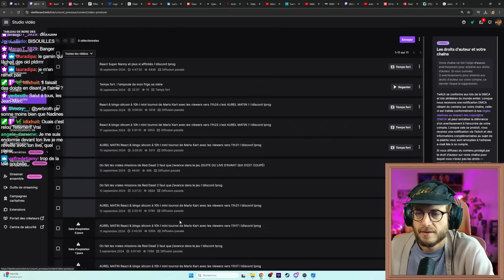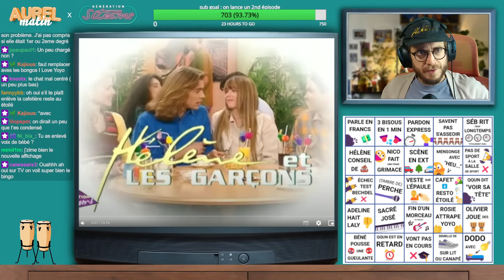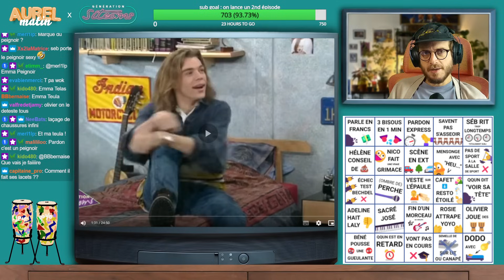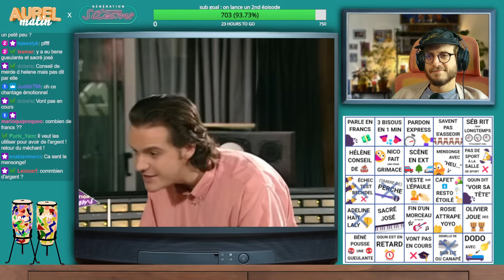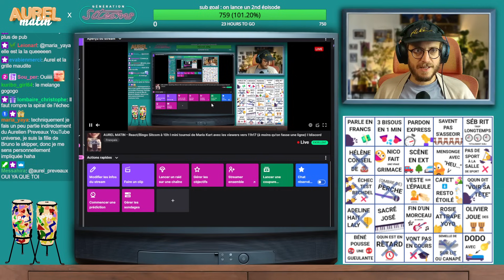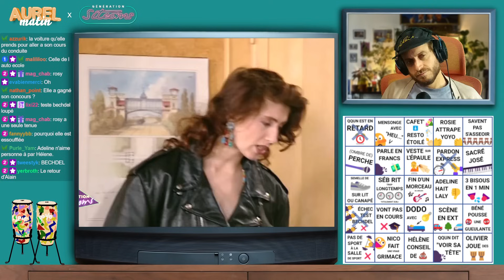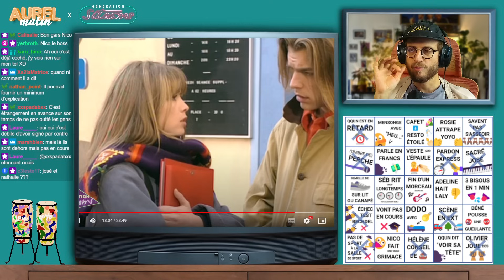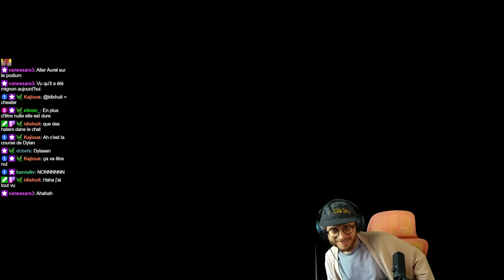Un figurant prend son rôle bien trop à cœur. [Aurel Matin] - Aurélien Préveaux VOD NON OFFICIEL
0:00:00 - Début de live, blabla et Il Fait Tout Noir à l'enver
0:33:16 - Récap Hélène et les garçons
0:46:05 - 1er épisode du jour
1:20:30 - Interlude pluie de subs !
1:30:19 - 2ème épisode du jour
2:10:10 - Prépa Mario Kart
2:13:44 - Mario Kart
2:27:41 - Fin de live tranquillou

AB productions nous laisse regarder Hélène et les garçons en live, et vous pouvez retrouver sur leur chaîne YouTube "Génération Sitcoms" une grande partie de leurs sitcoms cultes :

Y'a rien d'officiel dans cette chaîne, c'est juste pour stocker les VODs supprimé par Twitch au bout de quelques jours.